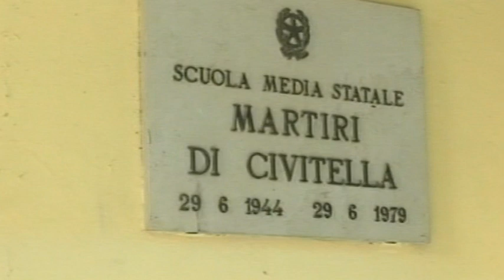Genitori e studenti in marcia a Civitella per difendere la preside Santini